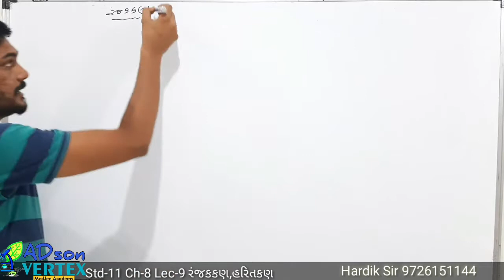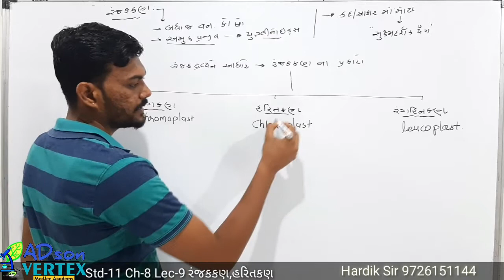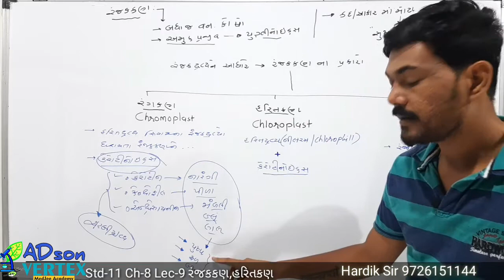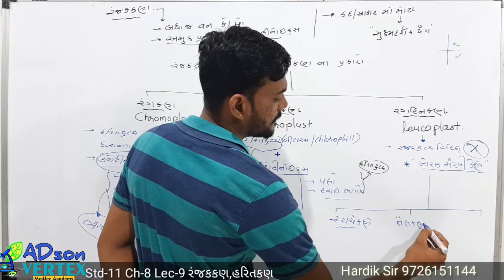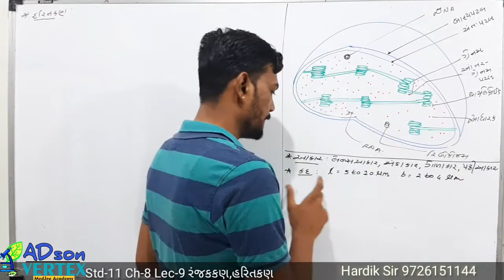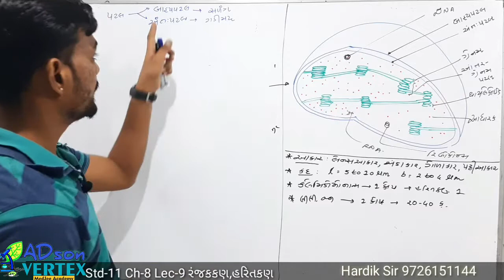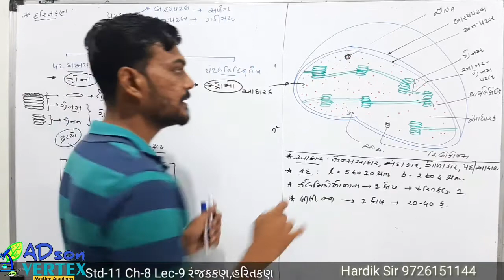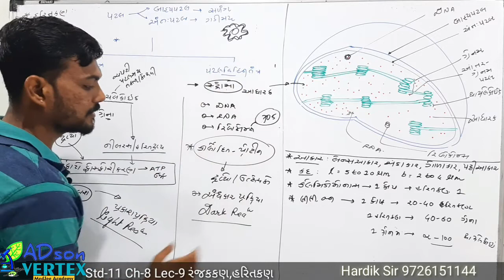Hardik Sir|Std 11|Ch-8|lec 9| રંજકકણ,હરિતકણ | ADson's Biology